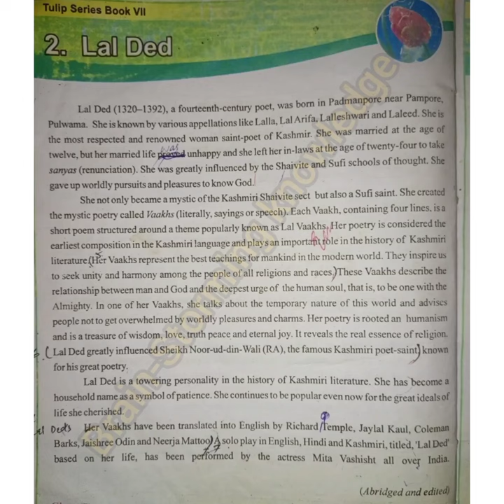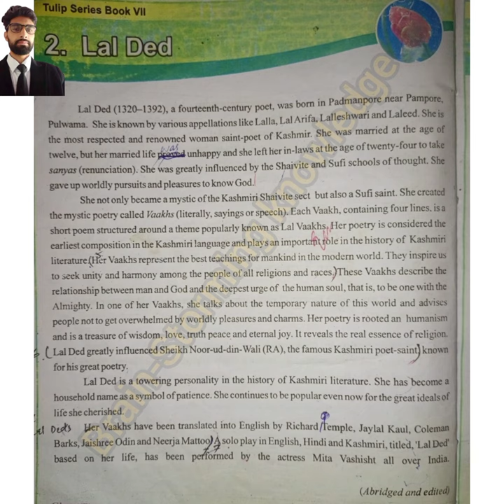Lal ded class, 7th english book reading by shamim sir chapter 2||lal ded bio of lal ded||English 7